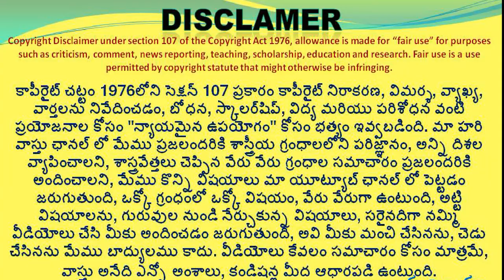🏠 online lo cheppevaru mosagalla | hari vastu online cheating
👉 Please Watch  ► 🏠 online lo cheppevaru mosagalla | hari vastu online cheating

1.online lo cheppevaru mosagalla
2. online lo cheppevaru mosam chestara
3. online cheating jarugutunda
4. hari vastu olden days original information
5. best vastu tips for our clients